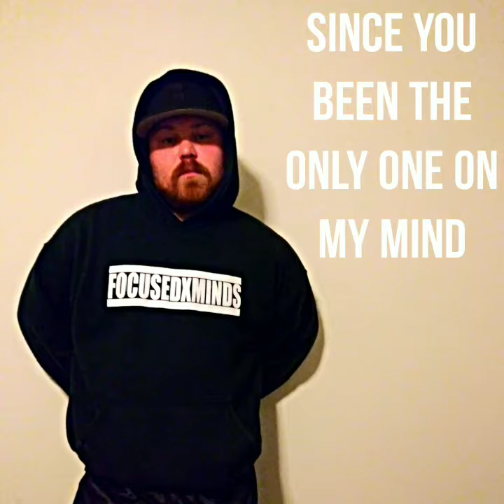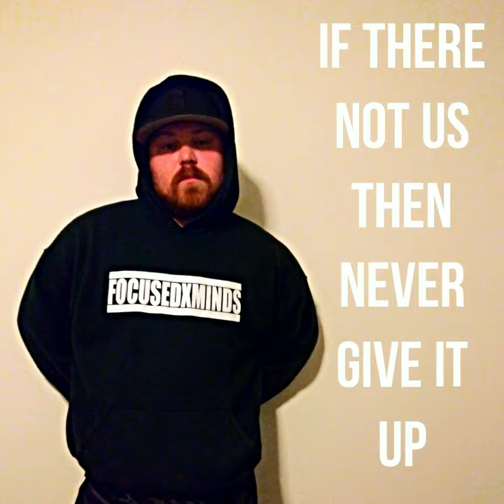Simon White - One For Me (Lyric Video)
Written by Simon White mixed and mastered by Giles Stebbins co produced by Jessie Fisher Piece To Peace Ent. December 2019